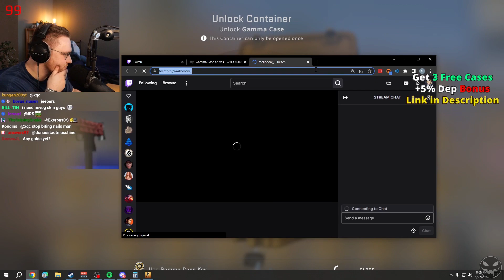ohnepixel leaked case opening strat